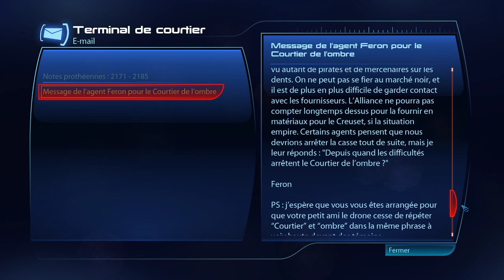Mass Effect 3 Part2